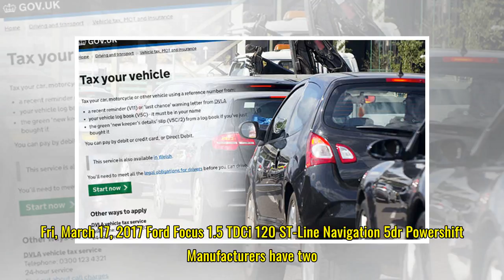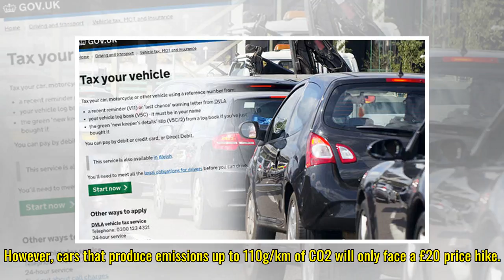Diesel car tax increase - How to avoid paying up to £500 MORE car tax from April 2018